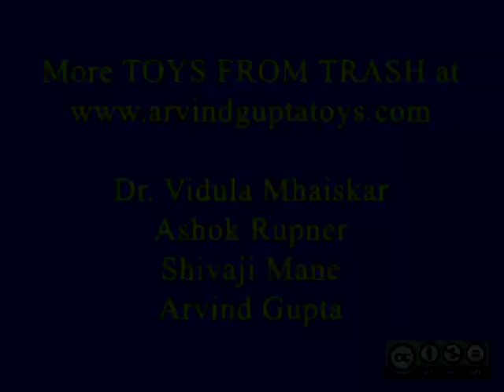Stick Transmission | Telugu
By placing matchsticks in a particular fashion you can make a large chain. The sticks are placed one across the other. As you press the last matchstick the first one will be lifted!
This work was supported by IUCAA and Tata Trust. This film was made by Ashok Rupner TATA Trust: Education is one of the key focus areas for Tata Trusts, aiming towards enabling access of quality education to the underprivileged population in India. To facilitate quality in teaching and learning of Science education through workshops, capacity building and resource creation, Tata Trusts have been supporting Muktangan Vigyan Shodhika (MVS), IUCAA's Children’s Science Centre, since inception. To know more about other initiatives of Tata Trusts, please